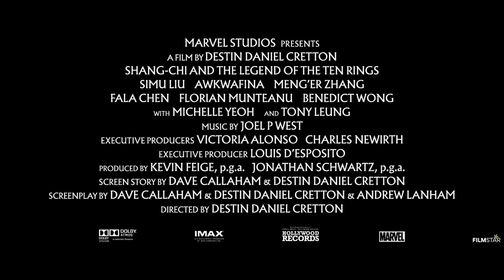SHANG-CHI "Avengers" Trailer (2021)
New short teaser for Shang-Chi and The Legend of The Ten Rings All trailers with courtesy of the rightholders. ©